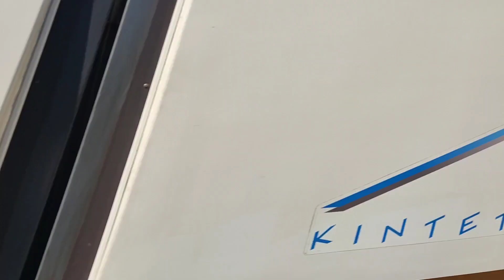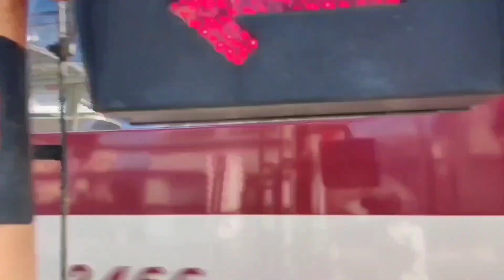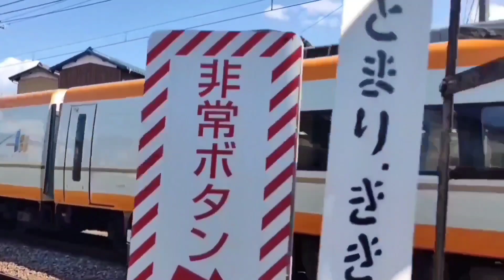**"Journey Through Japan's Idyllic Countryside by Train"**